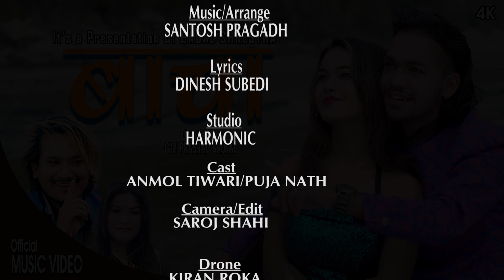BACHA "बाचा" - New Nepali Song 2022 || Ft. Anmol Tiwari, Puja Nath || Badal Shrestha, Shradha Diyali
BACHA "बाचा" - New Nepali Music Video 2022/2079 || Ft. Anmol Tiwari, Puja Nath || Badal Shrestha, Shradha Diyali || New Nepali Song 2022/2079

It's a Presentation of BADAL SHRESTHA - BACHA "बाचा"

Song: Bacha...
Vocal: Badal Shrestha, Shradha Diyali
Music/Arrange: Santosh Pragadh
Lyrics: Dinesh Subedi
Studio: Harmonic
Cast: Anmol Tiwari, Puja Nath
Camera/Edit: Saroj Shahi
Drone: Kiran Roka
Direction: Giri Prashad Bhusal

Location: Hangajhoki, Rata Mata - Sindhuli

Special Thanks To:
Biju Paudel
Shyam Shrestha
Purna Magar
Jivan Tolangi
Shishir Tiwari
Binod Tiwari
Dipak Sagar Tiwari
Jivan Gadahal
Raj Tiwari